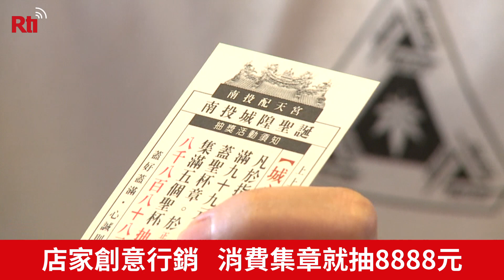城隍爺慶生 集章抽獎 Q版神像亮相【央廣新聞】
南投市一間城隍爺廟，每到農曆6月14、15、16日，慶祝城隍爺生日，都會舉行廟會活動，吸引十幾萬人參加，而在地的老戲院商圈，店家為了帶動商機，舉辦集章抽獎活動，還找來一名大三女學生，把城隍爺神像畫成Q版的貼圖，非常吸睛。